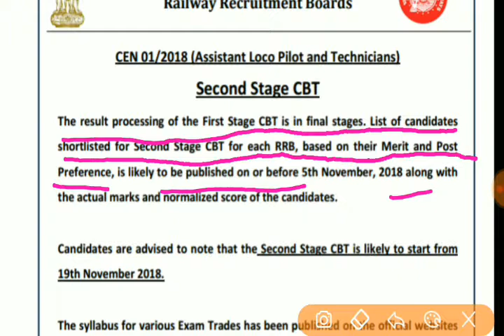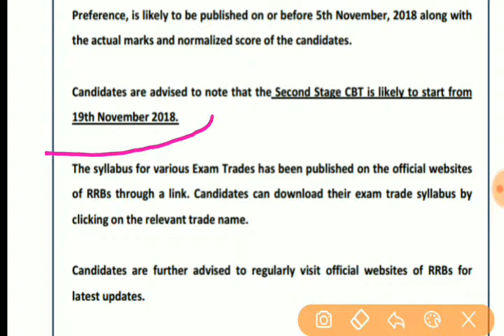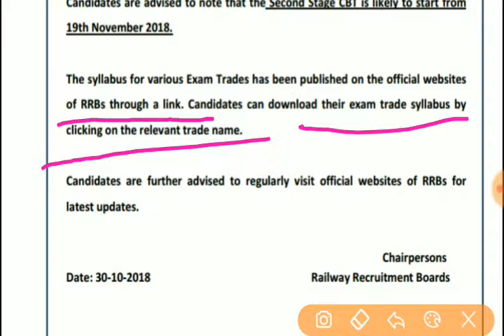Rrb Alp 2018 result date announced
Alp result announced 2018